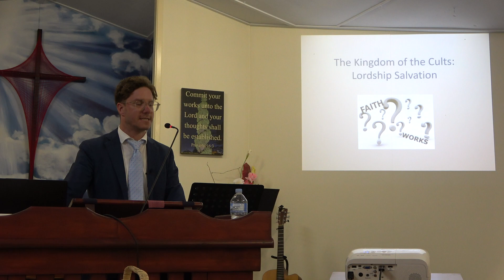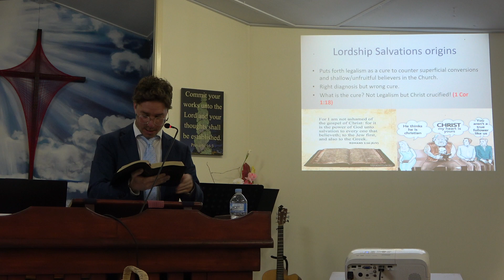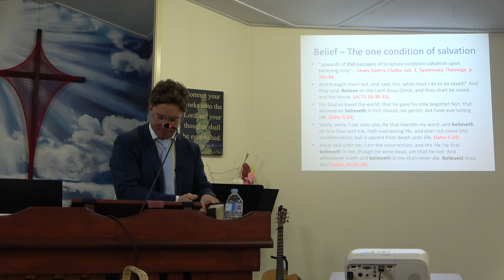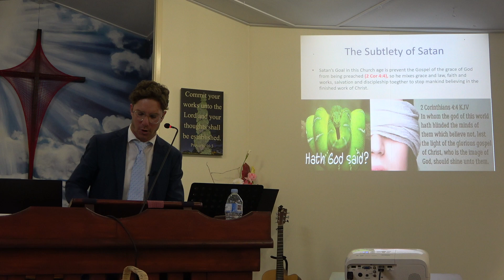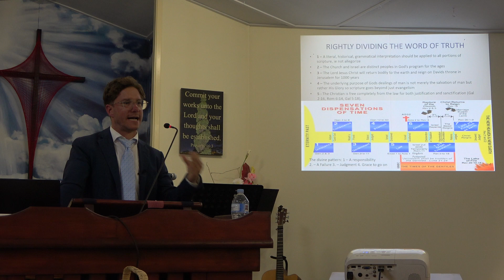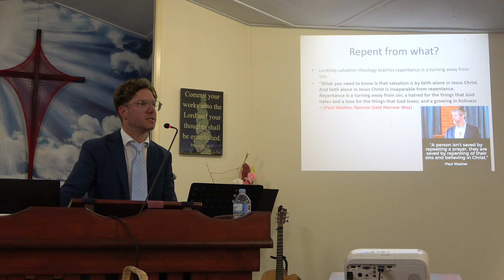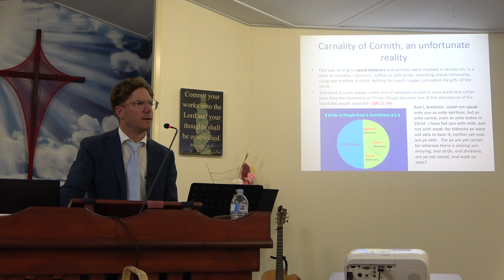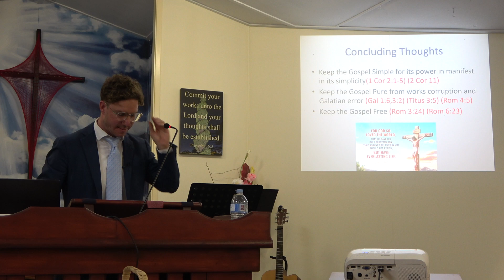The Error of Lordship Salvation by Chris Behan (delivered 14 May 2023)